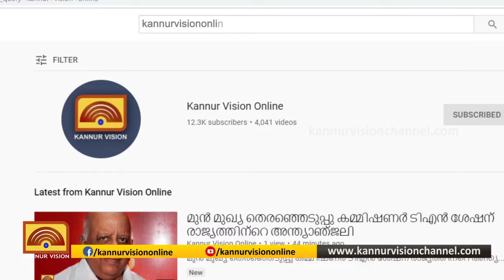ക്ഷേത്രത്തിലെ ഭണ്ഡാര കവർച്ചക്ക് പിന്നിൽ ആർ എസ് എസ് എന്ന് ഒ.കെ വാസു മാസ്റ്റർ.